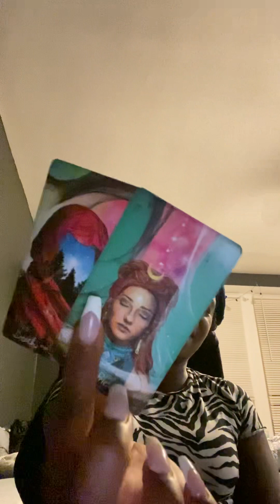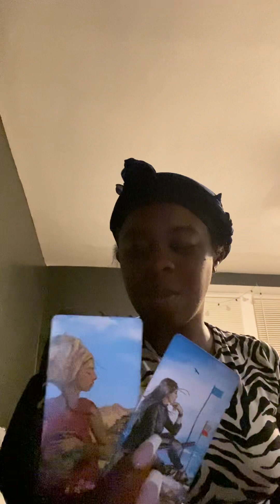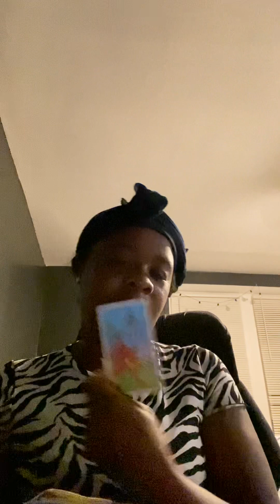This person is haunted because they know about the demonic plot your foe planned against you 👻 ‼️